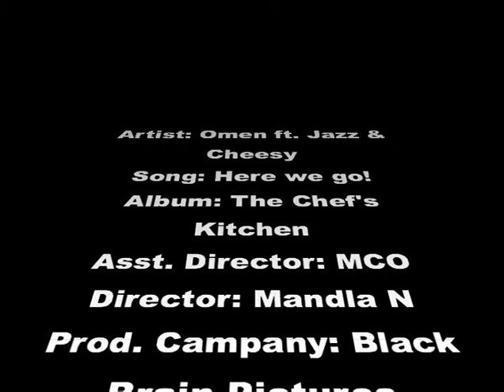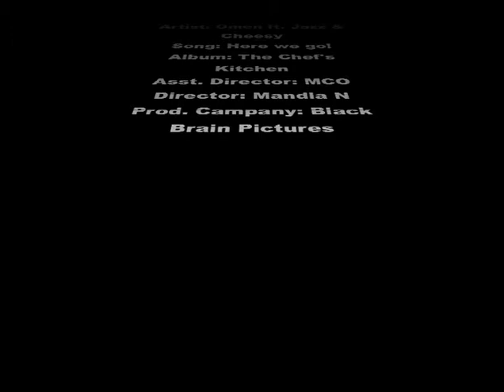Omen "The Chef" & Mcoseleli aka Mco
Mco, Omen and dem girls, Yeah man we stealin da spotlight! Hola Owza! Models from Ftcasting and independent. Halla!  @ me 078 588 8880 for Hot girls and the best Directors for your Music Video!
"This is a behind the scenes video - Never been Aired!"

Mco! Tjo - to - the - vo!